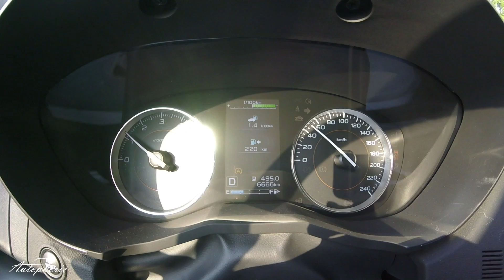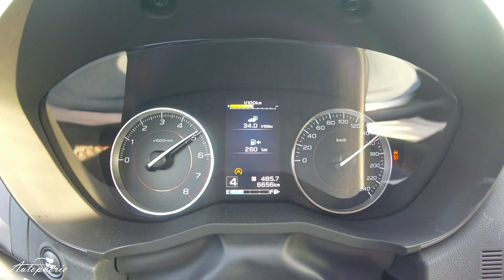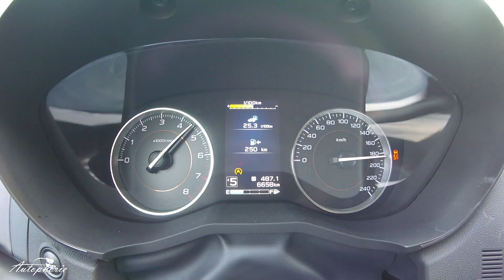2018 Subaru XV 2.0i Lineartronic: Beschleunigung 0 - 200 km/h - Autophorie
Beschleunigung des 2018 Subaru XV 2.0i mit dem 156 PS starken Boxermotor.

Technische Daten

1.995 ccm Hubraum; 2,0-Liter Boxermotor
115 kW / 156 PS @ 6.000 U/min
196 Nm @ 4.000 U/min
10,4 Sek auf 100 km/h
194 km/h V-Max
6,9 l/100km
155 Gramm CO2 pro km

1.400kg Anhängelast; 1.462kg Leergewicht
4.465mm lang; 1.800mm breit; 1.615mm hoch; 2.665mm Radstand

Bodenfreiheit 22 Zentimeter! Böschungswinkel v/h: 19,7° / 31,5°
Rampenwinkel: 21,9°

Versicherung: KH 17 / VK 21 / TK 22
Service: Ölwechsel 12 Monate oder 15.000km; Inspektion 24 Monate oder 30.000km